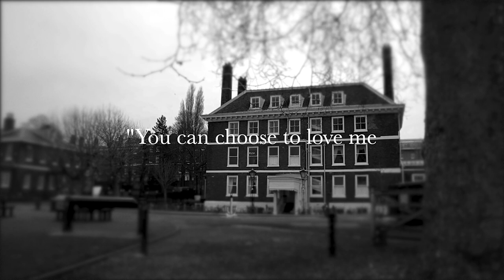Bridgerton Wedding | Historic Dockyard Chatham | Kent Wedding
This Bridgerton inspired wedding film is the perfect inspiration for your Kent wedding & it was filmed at the Historic Dockyards in Chatham, where parts of the real Bridgerton Netflix hit show were filmed.

If you are looking for Bridgerton inspiration for your next styled shoot, or you are thinking of having a Bridgerton themed wedding day then this is the wedding film for you as this shoot was put together by a team or creative & talented wedding suppliers in Kent. Popular television shows of the time are always making their mark on weddings & this show is no different.

What an honour it was to be able to film in the same locations as some of the scenes from the actual Bridgerton series. The Historic Dockyard at Chatham is steeped in history, interesting buildings & artefacts which we put to excellent use to create this visual masterpiece.

Stunning colours were a theme throughout this wedding shoot & goes to prove that you can have small hints of a Bridgerton theme on your big day even if you don't want to have a full on themed wedding day. A stunning cake, table set up & venue were all accompanied by our incredibly talented Harpist who played beautifully as our happy couple took their first dance together.

I feel incredibly honoured to have been a part of this shoot as a wedding videographer & there are some simply stunning moments in this wedding film. You can find a list of the creative team below, so make sure you head over to their pages & give them some love.

SHOOT ASSISTANT | Shannon Hunt

You can follow my day to day work over on instagram by clicking this link:

If you are interested in portrait retouching or other Affinity Photo tutorials you can find my latest film here:

If you are interested in looking at my wedding videography work you can find my latest film here:

If you are a company or business looking for either portraits, headshots or films/videos then please click this link: